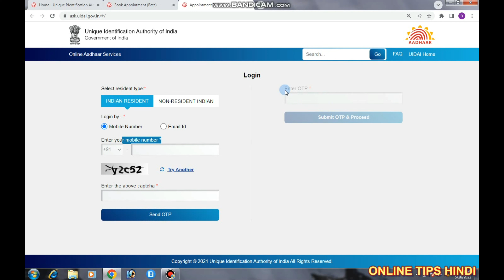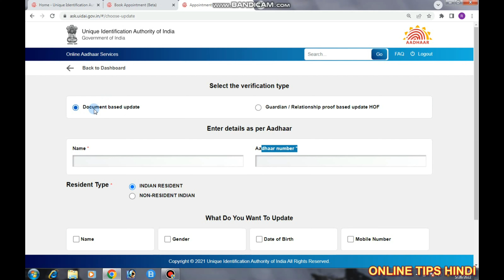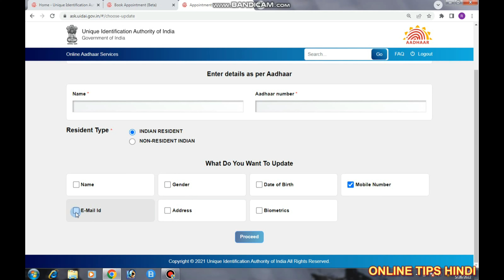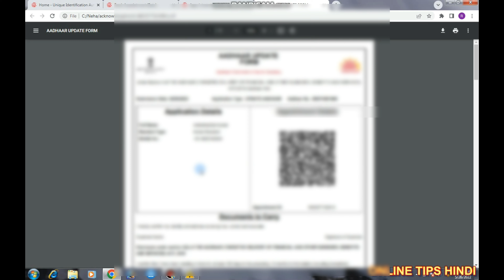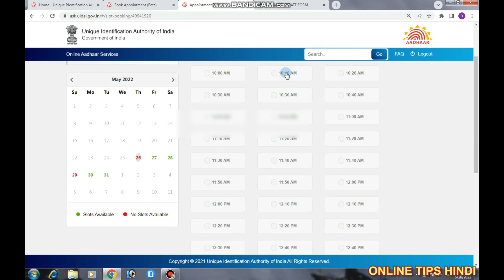आधार कार्ड में मोबाईल लिंक कीजिए सिर्फ 5 मिनट में ~ आ गया मार्केट में नया ID~ बिल्कुल फ्री में लिंक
Is Video me bataya Hu ki tarah aadhaar me mobile link kar sakte hai .

OTHER SOCIAL

Note - किसी भी कंपनी में पैसा लगाने से पहले उस कंपनी को अपने अस्तर से वेरीफाई कर ले, उसके बाद ही उसमें पैसा इन्वेस्ट करें, मैं किसी भी कंपनी को प्रमोट नहीं कर रहा हूं और ना ही मुझे किसी कंपनी से लेना देना हैl

AADHAAR CARD ME MOBILE LINK KAISE KARE

Aadhaar card Mobile number registration

Aadhaar card Mobile number kaise pata kare